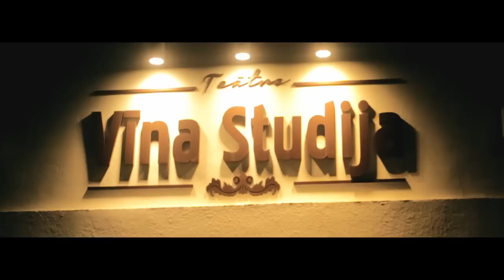SPĒKA TŪRE: Smaids Līdz Ausīm - Valmiera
Video: ET Production